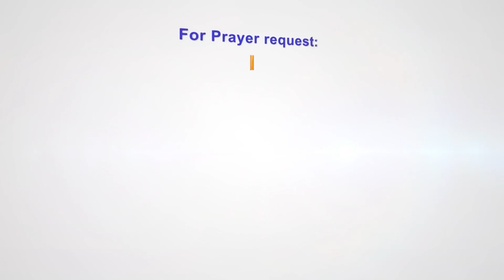NOAH | SUGAJEEVA JOLLY KIDS | SUGAJEEVA TV